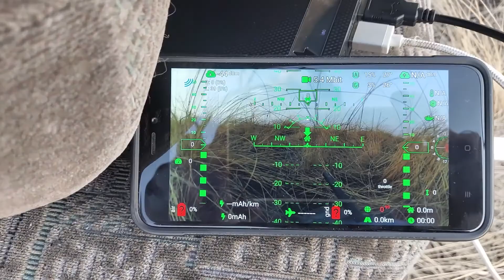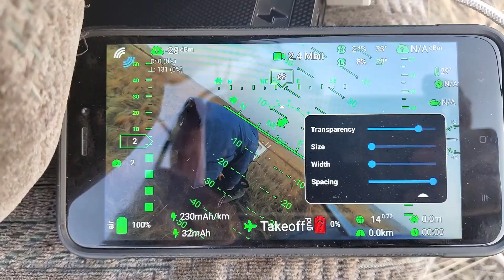OpenHD HD FPV на Sonicmodell Binary 1200. Первый блин комом. Полетали на ZOHD Dart250G и кваде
Привет! Выехали в поля с коллегой облетать OpenHD на моем Sonicmodell Binary 1200. Но к сожалению не успешно. Сначала почему то не запустился полетный контроллер. А потом сразу после взлета отвалился HD линк. Да еще и ослабло крепление правой мотогондолы и двигатель начал болтатся издавая страшный звук. Пришлось в спешке садить в FBWA управляя самолетом визуально. К счастью все обошлось.
Ну а после мы немного полетали друга за другом  и поснимали друг друга на ZOHD Dart 250G и семидюймовом кваде.

Raspberry Pi Zero Camera (для теста. Качество отстой)
HDMI адаптер CSI-2 TC358743XBG для Raspberry Pi 4B 3B 3B +/Zero W
TP-Link AC1200 Archer T4UH